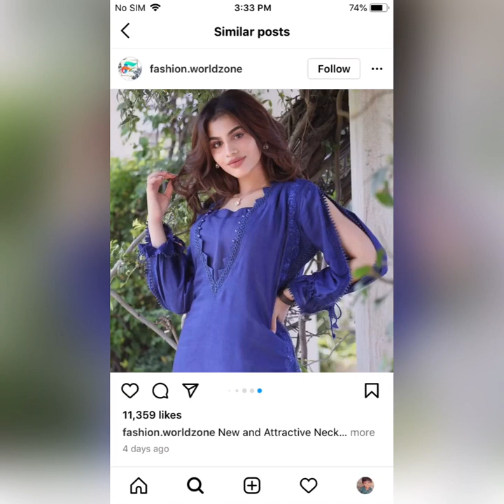How to design Plain Short Kurti 2022 | Cotton & Lawn kurti degining ideas | AA Fashion Ideas